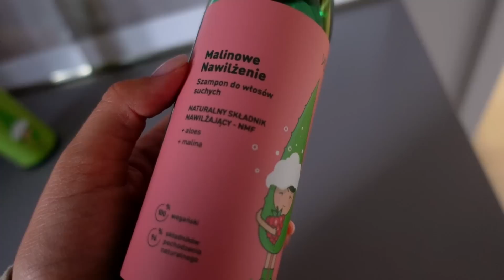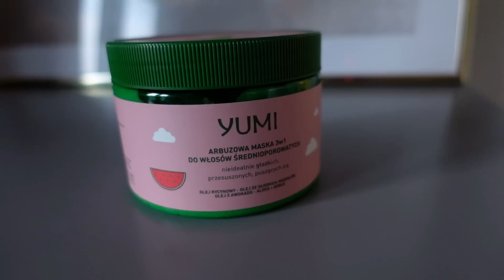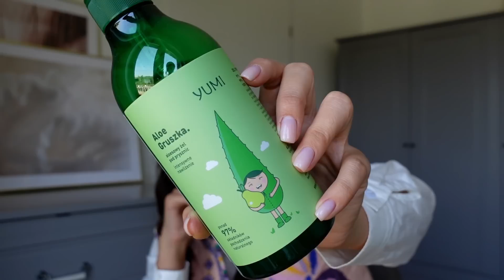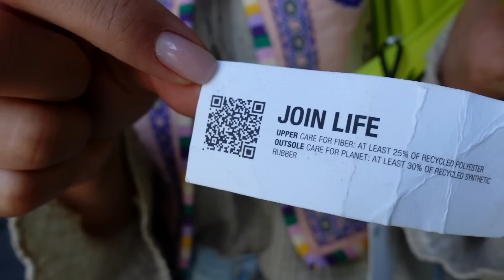WŁOSOWY UPDATE | NOWOŚCI ZARA | STYLIZACJA DNIA | OOTD YUMI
MÓJ KOD na YUMI  -40% - braveave

Kosmetyki o których mówię w filmie